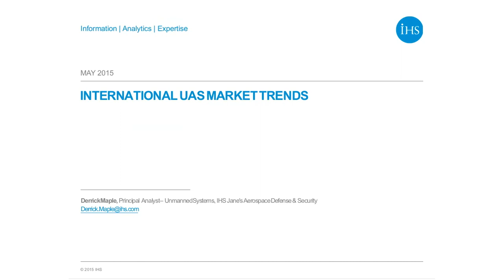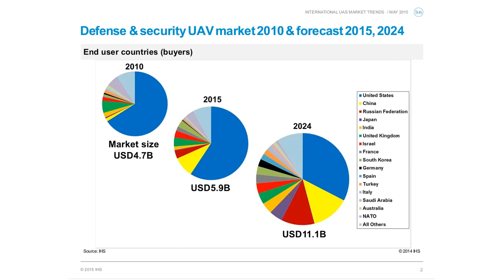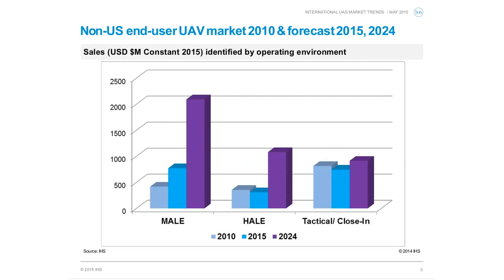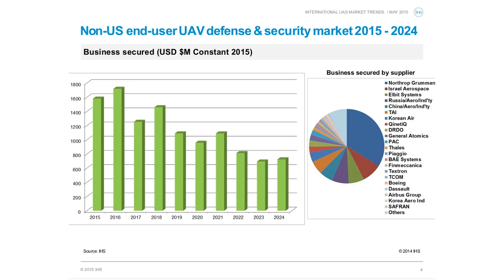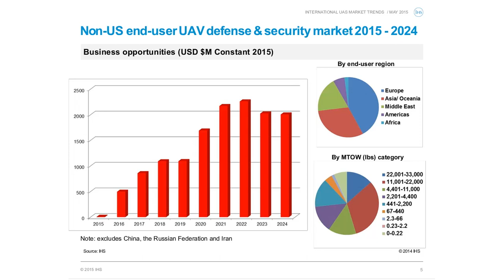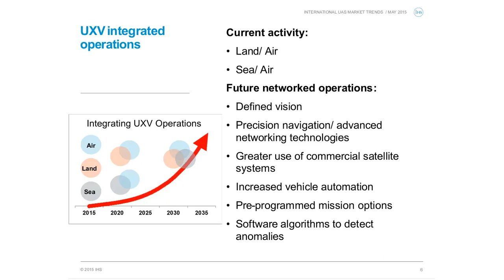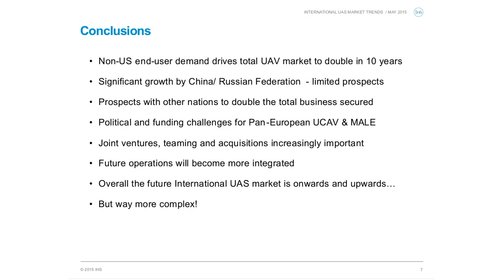International UAS Market Trends